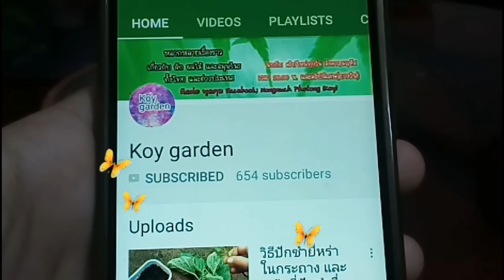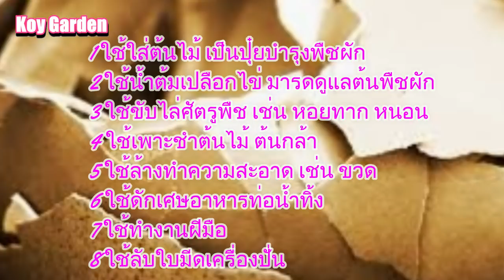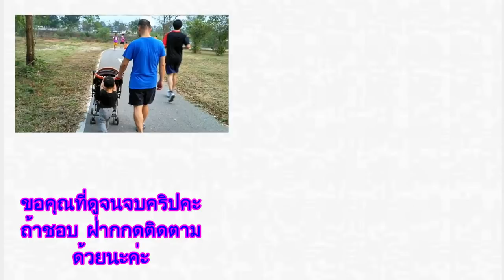เปลือกไข่กับสวนผักปลอกสาร ประโชน์ของเปลือกไข่ และพาดูดอกไม้ญี่ปุ่น